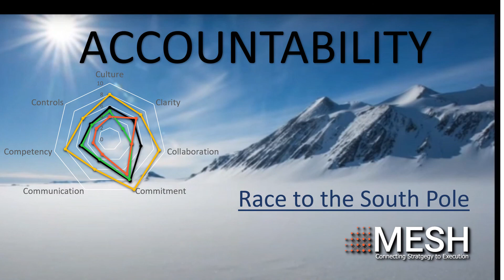Race for the South Pole: A Tale of Two Leadership Styles - Intro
In 1910, two very different leaders went head to head in a race to conquer the South Pole, the world’s last wild frontier. The traditional, top-down British navy officer, Robert Scott, on his second Antarctica expedition, and the more team-oriented, Roald Amundson, an accomplished Norwegian mariner and the first man to sail the NorthWest Passage.

In this entertaining story and leadership seminar, you will be given a front-row seat to see how two leadership styles set their teams up for success or failure based on their planning, preparation and execution of the most extreme challenge ever undertaken by mankind. We analyze the teams and share with you the secrets that the winning team used to drive flawless execution and achieve results!